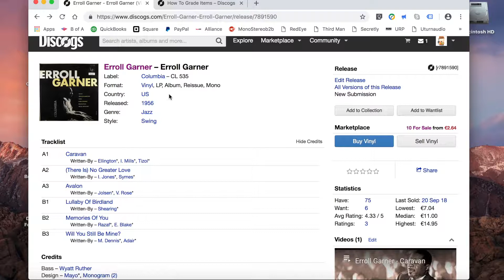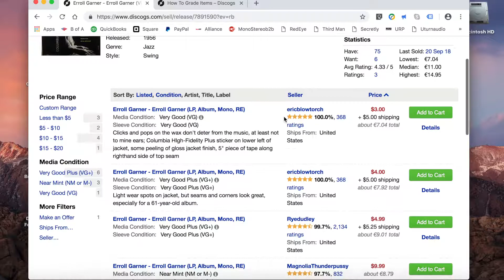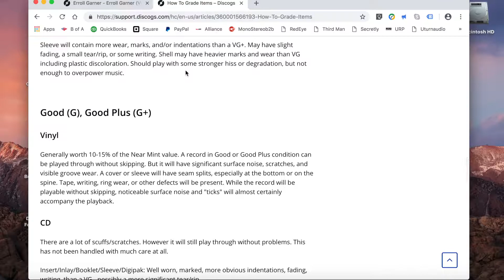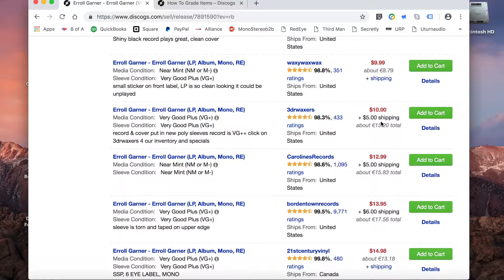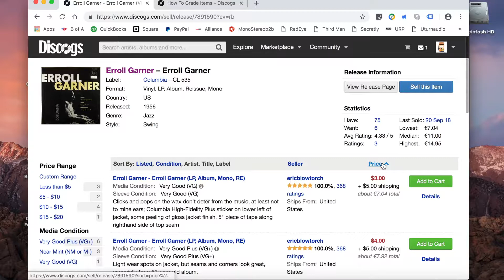Grading and Pricing at Long Play Café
Have a look at how we grade and price LP's at Long Play Café. Get in touch if you have any questions. Enjoy.